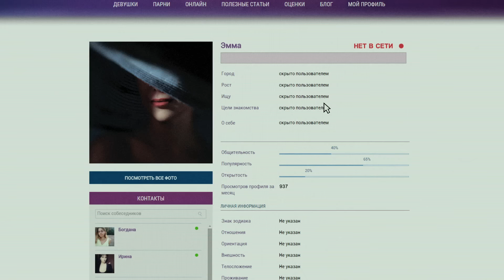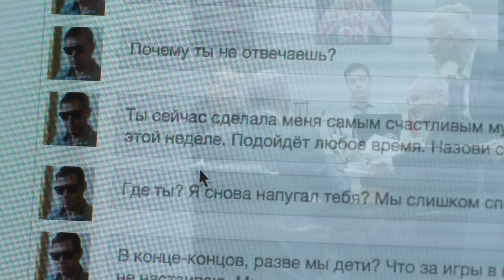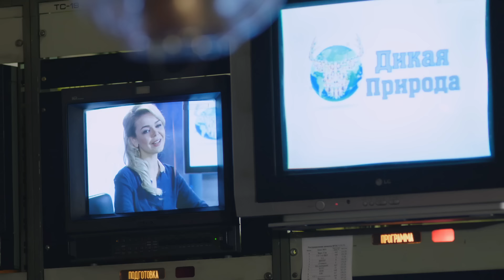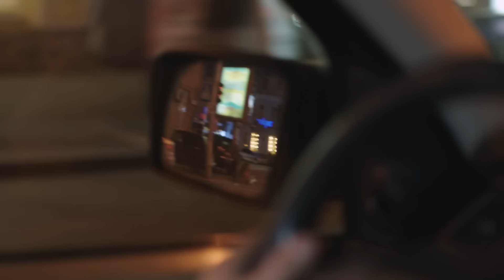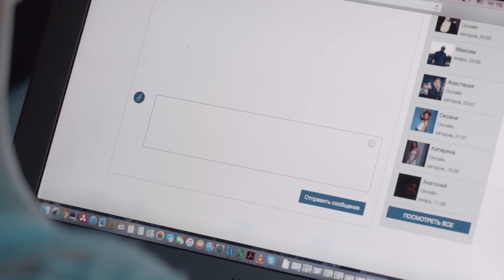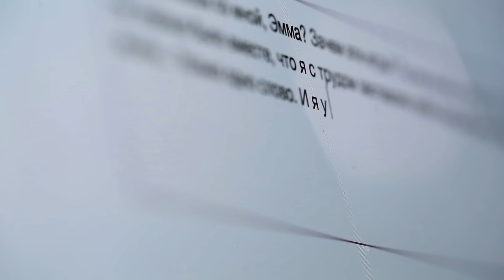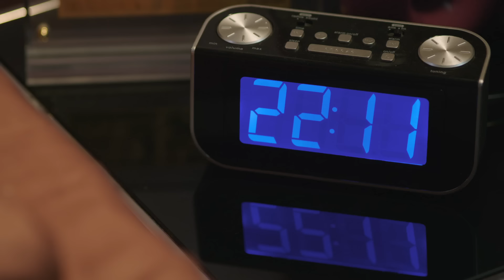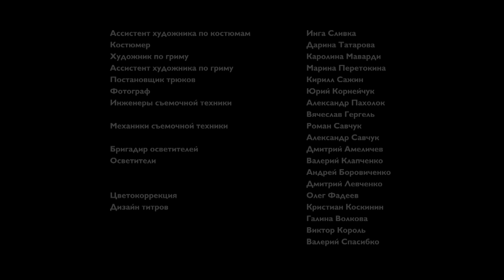ПРЕМЬЕРА 2018 "Я люблю своего мужа" 2 серия МЕЛОДРАМА 2018 Русский сериал 2018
ПРЕМЬЕРА 2018 Фильм: "Я люблю своего мужа" 2 СЕРИЯ
Русская мелодрама 2018
Жанр: комедия, мелодрама
Описание:
Сергей считает, что за 15 лет брака знает все о своей жене Ольге. Она хорошая хозяйка и мать, но с годами стала скучной, неинтересной, «прочитанной книгой». Сергей регистрируется на сайте знакомств и заводит виртуальный роман с незнакомкой по имени Эмма. Стремительные виртуальные отношения становятся реальными. Женщина умна и очень соблазнительна. Правда прячет лицо и предпочитает встречаться в темноте, но это еще больше распаляет Сергея. В отличие от опостылевшей однообразной Ольги, Эмма – загадочна и притягательна...